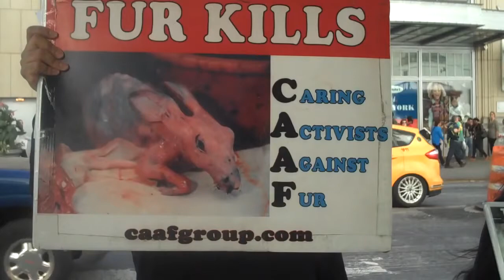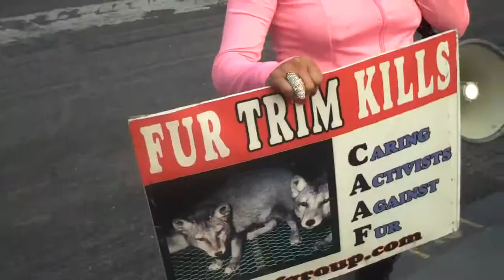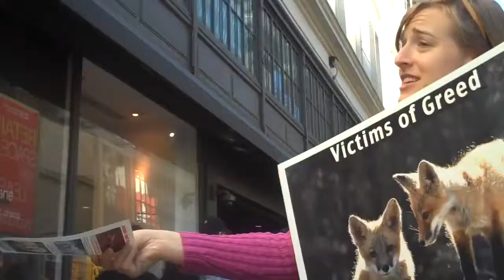Macy's Fur Protest (Columbus Day Protest 2015)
CAAF is dedicated to taking the anti-fur message to the streets & toppling the fur industry.